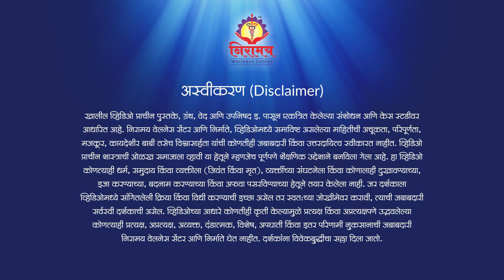सर्वांगीण संपन्नता देणारी ज्येष्ठागौरी - Jyeshtha Gauri brings all-round prosperity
प्राचीन भारतीय वैदिक संस्कृतीने वैश्विक तत्त्वे व निसर्गचक्रांचा सखोल अभ्यास करून त्यांचे सार परंपरारूपाने उत्सवप्रिय मानवाच्या हितासाठी उपलब्ध करून दिलेले आहे. भारतीय उत्सवांची शास्त्रीय, पण रंजक अशी माहिती आपण ‘सण हर्षाचे’ या मालिकेतून घेत आहोत. उत्सव का व कसे साजरे करावे याबद्दल बोलणार आहोत. गणेशोत्सवाच्या आनंदात भर पडते ती देवी गौरींच्या आगमनाने. गणपतींची माता देवी गौरी किंवा पार्वती यांना वंदन करण्याचा हा उत्सव!

ज्येष्ठागौरी व्रत म्हणजे नेमके काय? गौरीपूजनामागे कोणत्या वेगवेगळ्या संकल्पना मानल्या जातात? माता लक्ष्मी व माता पार्वती यांची कोणती लोककथा प्रसिद्ध आहे? महाराष्ट्रात विविध ठिकाणी गौरी कशा प्रकारे पुजल्या जातात? गौरींच्या उत्सवादरम्यान नैवेद्याचे कोणते वैशिष्ट्यपूर्ण जेवण शिजविले जाते? या उत्सवातील हळदीकुंकू समारंभ कसा असतो? घरात ऐश्वर्य, आरोग्य व आनंद निर्माण करणाऱ्या आदिशक्तीच्या या उत्सवाची महती सांगत आहेत सौ. अमृता चांदोरकर. अर्थ समजून उत्सव साजरे करण्यासाठी सदर मालिका बघत राहा व आपल्या परिचयातील सर्वांना नक्की पाठवा.

Jyeshtha Gauri brings all-round prosperity

The ancient Indian Vedic civilization studied the universal principles and the natural world in detail, and made its essence available to celebration loving humans in the form of traditions. We will gain scientific, yet interesting knowledge about Indian festivals in the series ‘Festivities of Joy’. We will discuss the procedure and rationale behind these celebrations. The arrival of Devi Gauri adds to the joy of Ganpati festival. This is the festival for invoking Ganpati’s mother, Devi Gauri or Parvati!

What exactly is the tradition of Jyeshtha Gauri? Which are the various concepts underlying the worship of Devi Gauri? Which is the popular folk tale associated with Devi Lakshmi and Devi Parvati? How is Devi Gauri worshipped in different parts of Maharashtra? Which characteristic food items are prepared during Gauri festival? What is the nature of the Haldi Kumkum event during this festival? Mrs. Amruta Chandorkar explains the significance of this festival that celebrates the cosmic energy that brings prosperity, health and joy in the household. Keep watching this series to celebrate festivals by knowing the underlying meaning and share it with all your acquaintances.